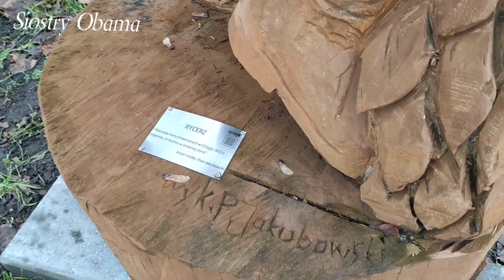🏰STARE MIASTO ELBĄG//Spacer po mieście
Hejka!
Dzisiaj byliśmy pierwszy raz w Elblągu. Bardzo nam się spodobało, więc nagrałam dla Was krótki filmik jak wygląda miasto. Polecam odwiedzić starą część miasta ze względu na piękne kamienice i wieżę!
Miłego oglądania!🥰